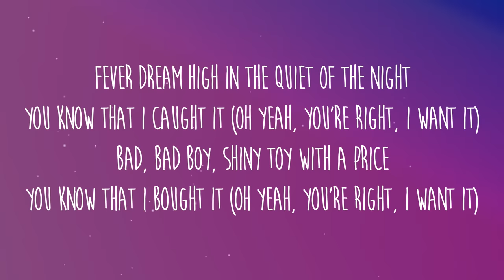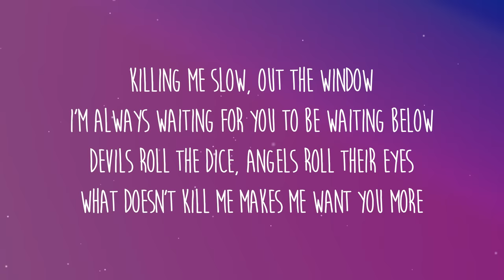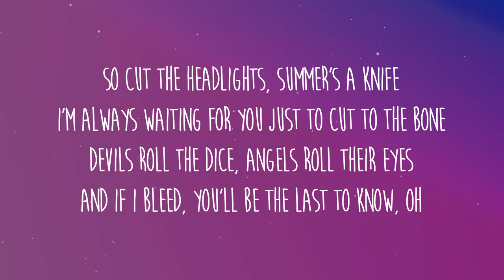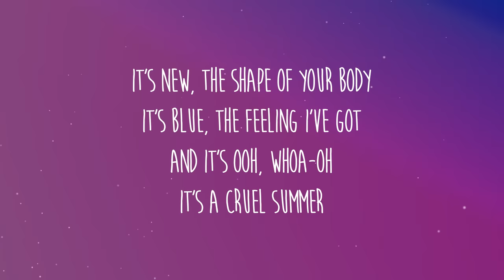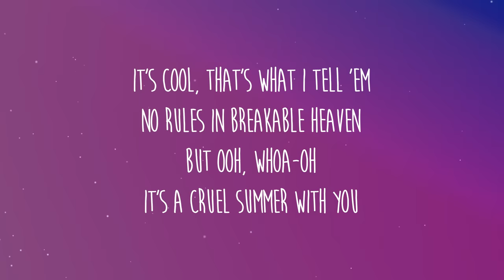Taylor Swift - Cruel Summer (Lyrics)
Cruel Summer